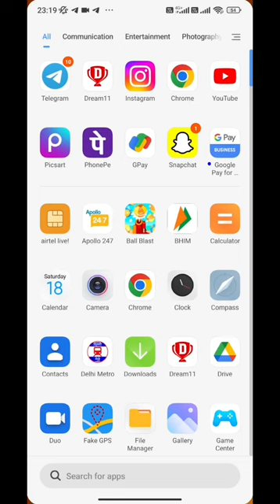1 Crore Winning in IPl match Today 👌 🤩😳🥳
Paid Team GL Rank 1 Confirm 👍